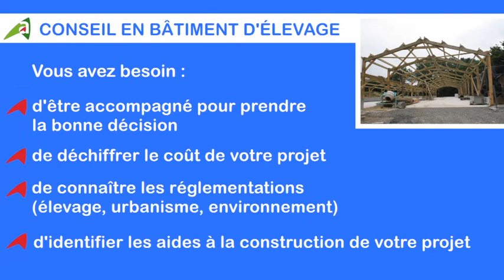Nos conseils en élevage du 19 novembre 2019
Les conseillers de la Chambre d'agriculture de l'Aisne vous accompagnent au quotidien dans le développement de votre élevage.

Thème abordé : Pourquoi avoir recours au conseiller bâtiment d'élevage?